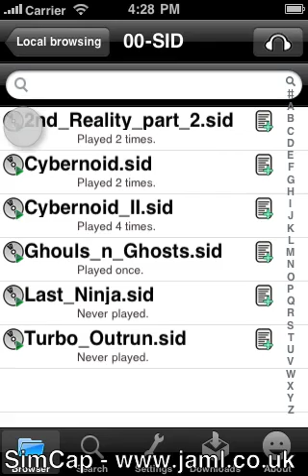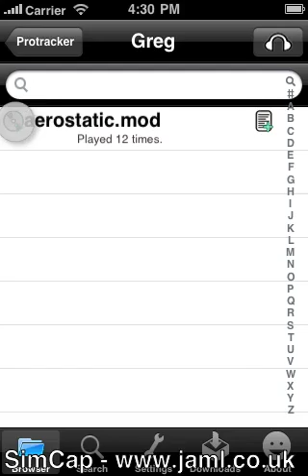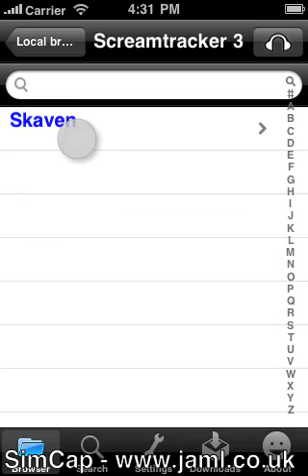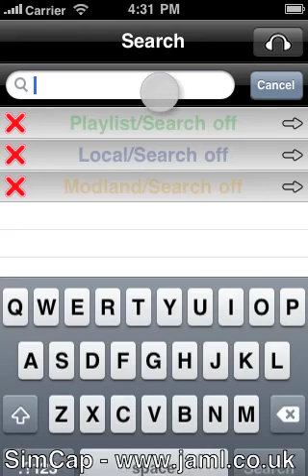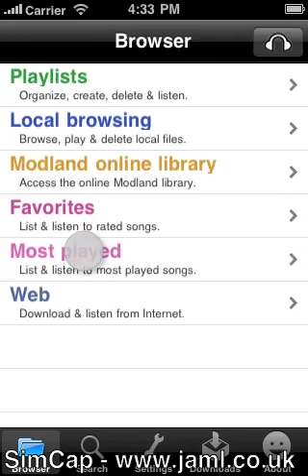Modizer beta preview 1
Shows some features of my upcoming iphone/ipad mod player.